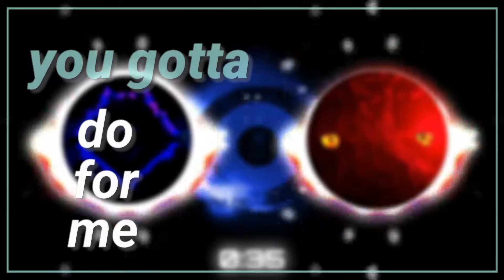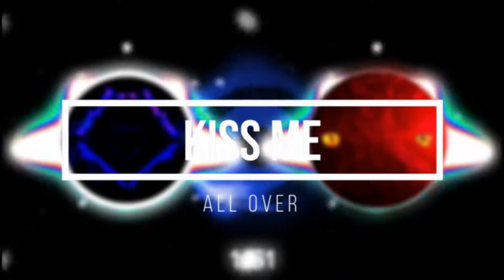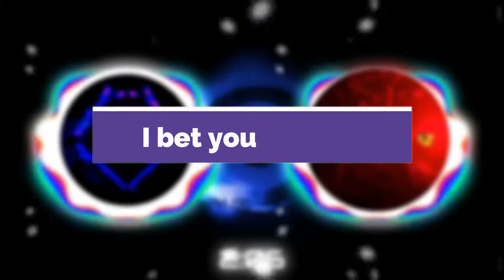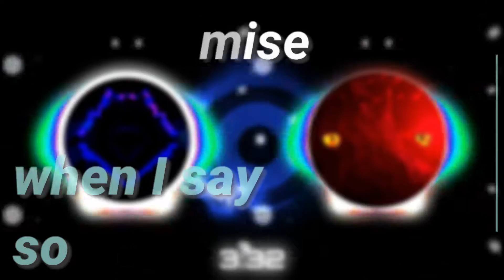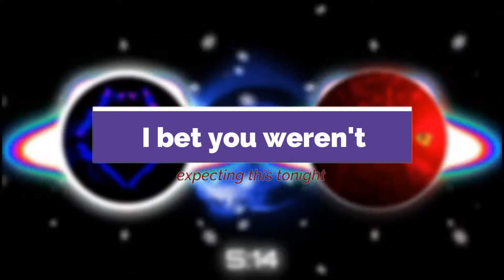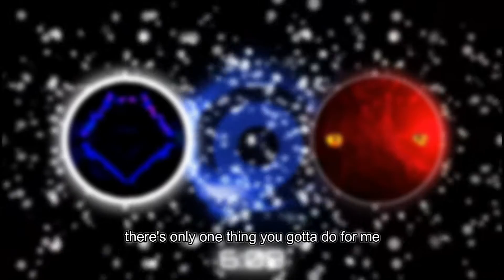Borgore Vs Dev 'Kiss My Lips' (DIAMONDSTEP REMIX) (lyrics Video)